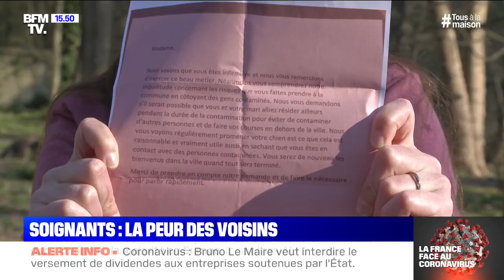Coronavirus: colère d'une infirmière qui a reçu une lettre lui demandant "d'aller résider ailleurs"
Lucille, infirmière a reçu une lettre anonyme, vraisemblablement d'un de ses voisins, lui demandant d'aller "résider ailleurs pendant cette période de contamination".